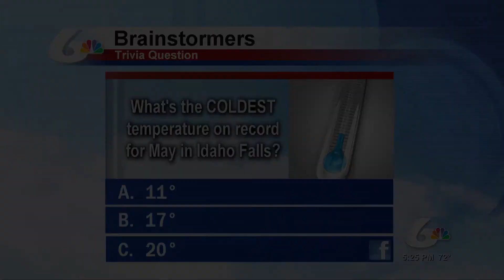Interview with Tommy Ahlquist